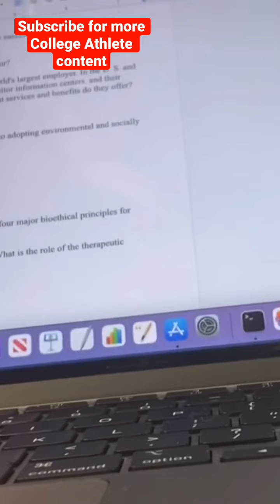What I Eat In A Day As A College Athlete *5,000 Calories*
What I eat in the day as a college athlete
What I eat in the day
Day in the life
College athlete
Morning in the life
What I eat in a day
Day in life of D1 college athlete
College runner
Basketball
@Tinman elite
@Athlete special
Basketball challenge
Fast 5k
How to run faster
Athlete
How to get better

Thank you everyone you watched the video!! You all mean the world to me!! Love y’all and peace out!!🖤‼️

Hey man, i know there’s a small chance you see this but I am small youtuber grinding my butt off to make my dreams come true. I just won my state championship in cross country and signed to go run in college at the D2 level. You are inspired me to chase my dreams nd I went from 195 pounds to 155 pounds and a state champ. I was just wondering is there anyway after covid we could see about filming together or with covid right now I could get a repost on your story or I can send you film and we do some type of collaboration? Idk the chances but I’m willing to try to make my dreams come true. Thank you so much you are a true inspiration and god bless!!